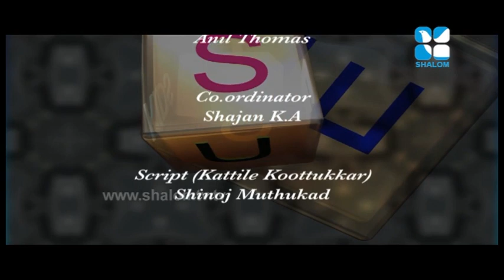Jesus Kids Epi#19